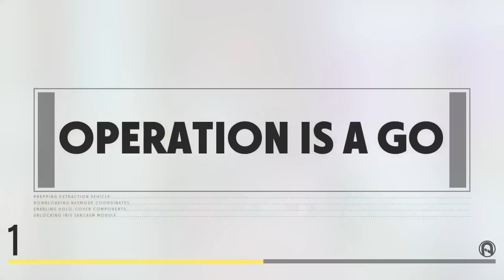2 HOURS OF US DECIEVING PEOPLE!!! [DECIEVE INC] w/CARTOONZ AND KYLE [LEFTOVERS]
Hey I'm trying to grow my twitch stream be sure to check them out HERE!